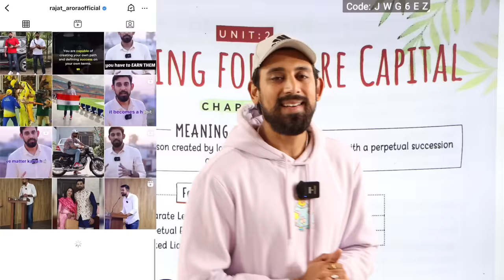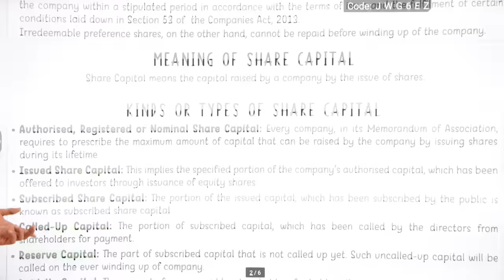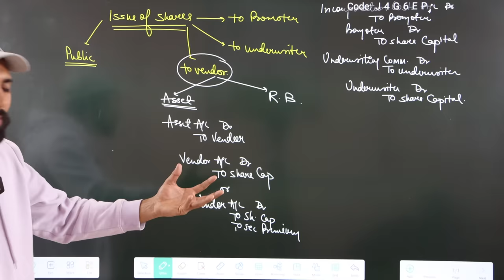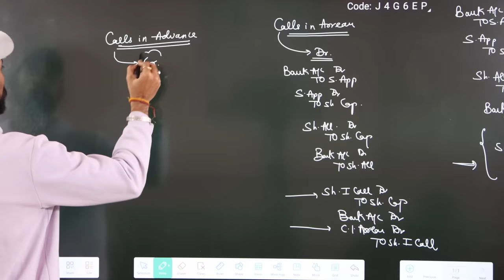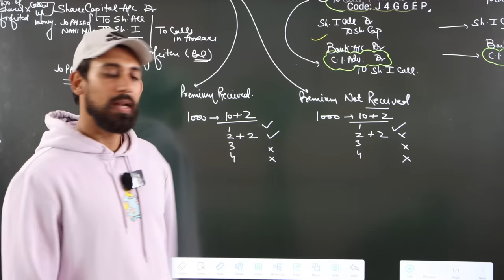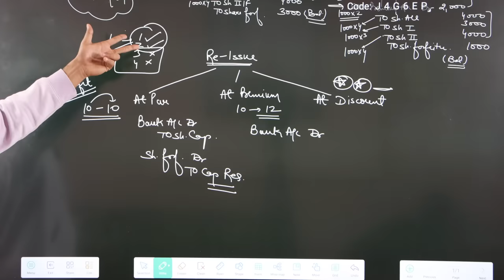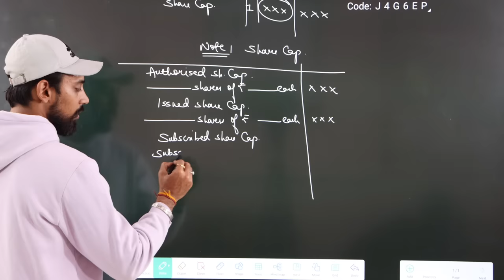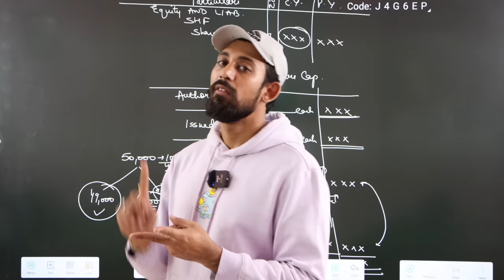Issue of Shares - Quick Revision | Target 80/80 Accountancy | Must Watch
Practice lectures : bilkul calm down hoke aj full day me itna hi Karo bas :)